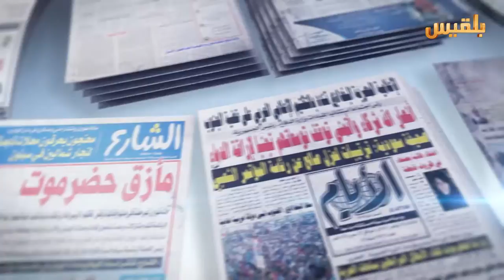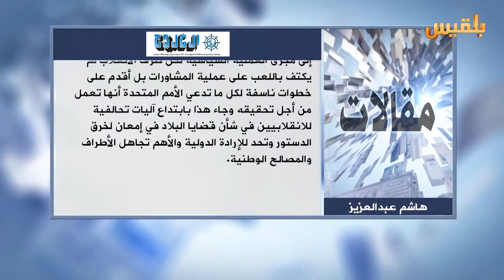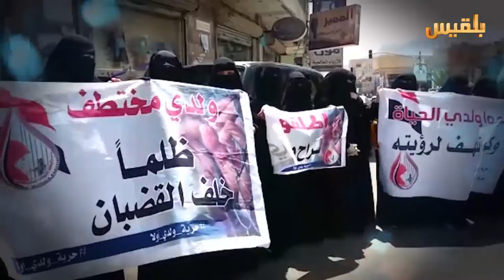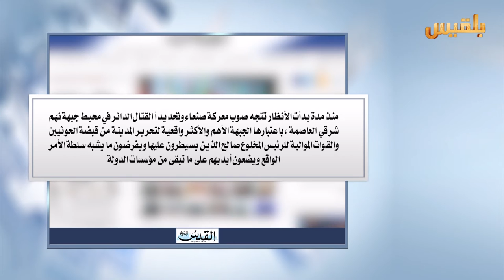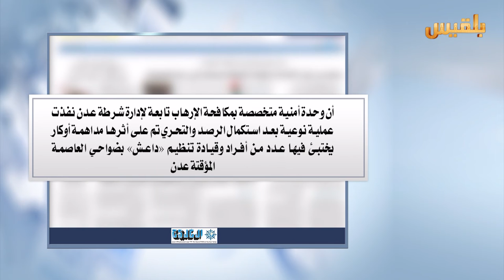كشك الصحافة | 28 - 8 - 2016 | تقديم : سالم باحمران